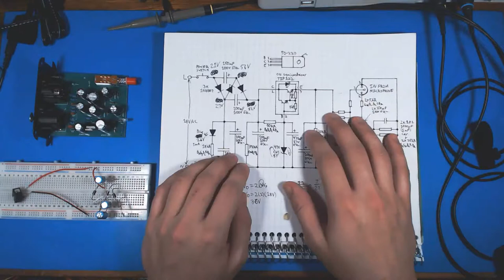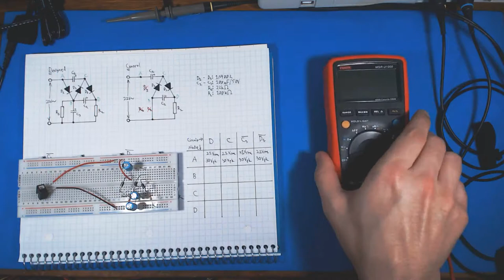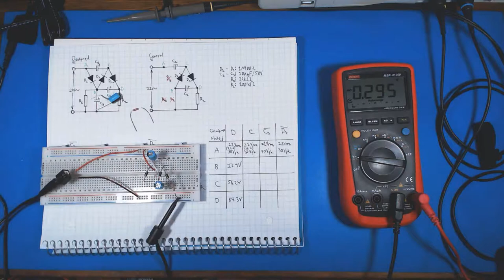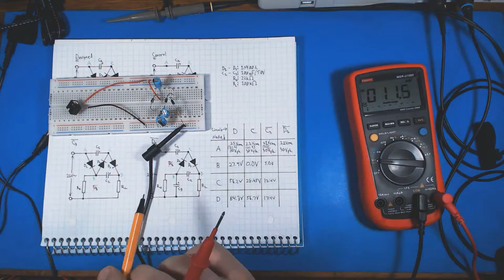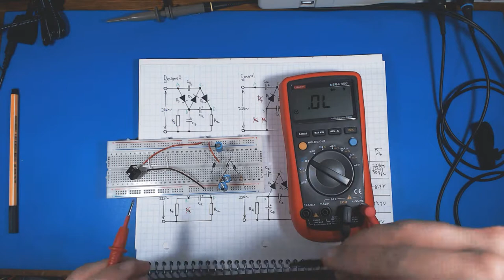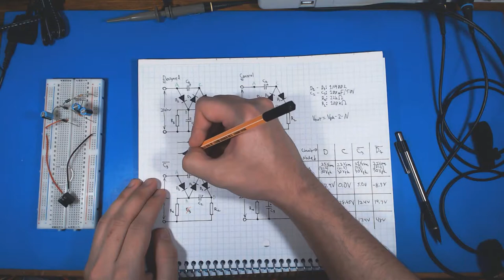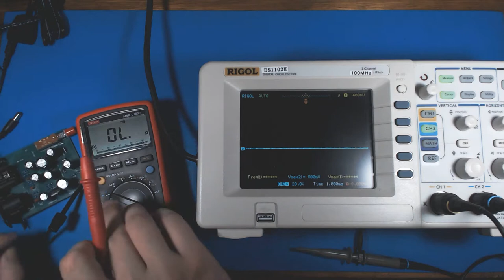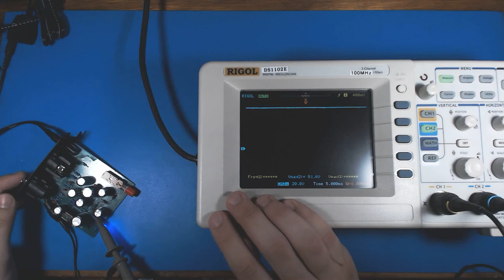CGO 08 Mic Power Supply CW Multiplier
Procrastinitis struck THRICE in the making of this video. First, when getting around to filming it. Next, when getting around to editing it together. And FINALLY when getting around to finally uploading it. LOL.

I talk about the Cockcroft-Walton voltage multiplier in my microphone's phantom power supply in this video, and explore a few experimental variations of it to see how it gets its interesting output voltage!

And a another relevant article I used on the web to help me understand CW multipliers just a bit better as well

CW multipliers are just a little bit of electrical black magic to me, at least in terms of how they actually work. But they somehow work. And I'm impressed that such a simple power supply circuit is what powers my condenser mic.

And in the background of the sidenote at the end you can hear our pet noisemaker Ruffles. He likes attention and when he doesn't get enough of it he makes sure the entire house knows about it. lol

Also, the reason my oscope couldn't track a steady signal in the sidenote is because I didn't know at the time that the trigger was set to source from channel 1 which wasn't even in use at the time, so it couldn't get a steady fix on the AC waveform. Gotta make sure your trigger is set to source from the channel you want to get a fix on! Otherwise you just get jittery, jumpy, useless rubbish on the screen!